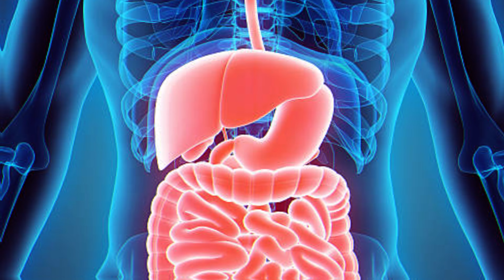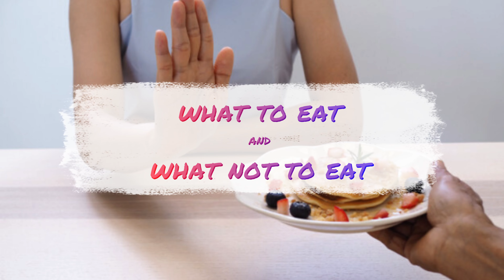पेट होगा साफ 2 मिनट में - न हो तो ये खाएं - मिलेगा पूरा आराम | Best Home Remedy For Constipation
शरीर की ज़्यादातर बीमारी होती है क़ब्ज़ की वजह से इसलिए अपने शरीर को स्वास्थ्य रखने के लिए क़ब्ज़ को जड़ से ख़त्म करना बहुत ही ज़रूरी होता है सदैव ऐसा भोजन करें जिससे आप लम्बा जीवन जिएँ।